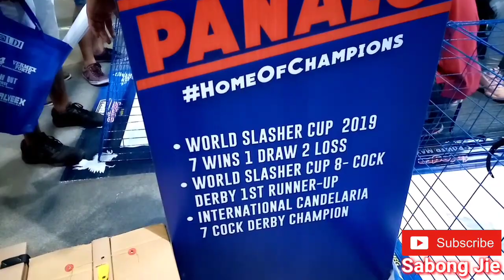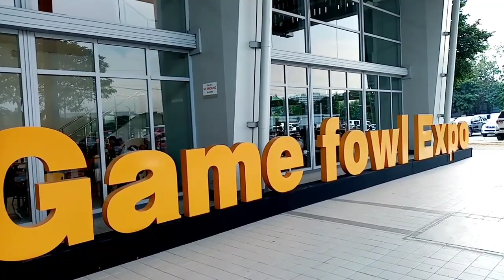World Gamefowl Expo 2020 Jetsweater Gamefarm Jet Olaguer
10th World Gamefowl Expo 2020
@ World Trade Center, Metro Manila

Jetsweater Gamefarm
Owner: Jet Olaguer

Jet Olaguer is one of the best breeder of sweaters and roundheads in the Philippines. 1st runner up in World Slasher Cup which is the one of the big time derby in the Philippines.

Credits: Music